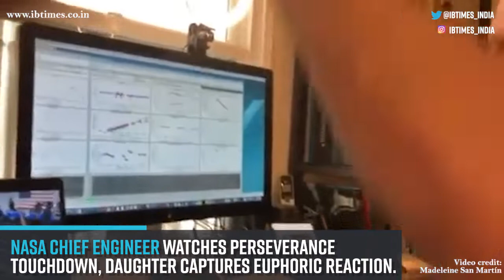NASA chief engineer watches perseverance touchdown, daughter captures euphoric reaction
Madeleine, Daughter of Alejandro Miguel San Martin shared a picture of her father enjoying a glass of champagne and striking a thumbs-up to the camera. She captioned the Instagram post, "Touchdown!"

Kebabs and 23 carat gold: World's most expensive biryani is here; guess how much it costs